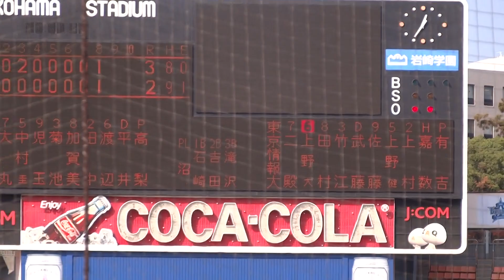2012/11/1 二殿史一 （東京情報大学） 4年生 センター前タイムリーヒット！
二殿史一　（熊本工業高校⇒東京情報大学）　173cm70kg　右左　4年生